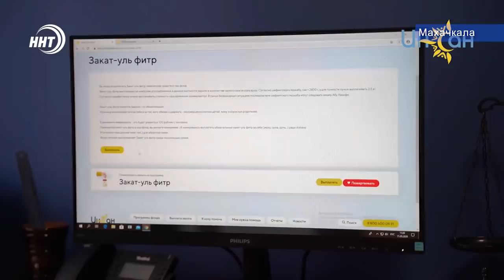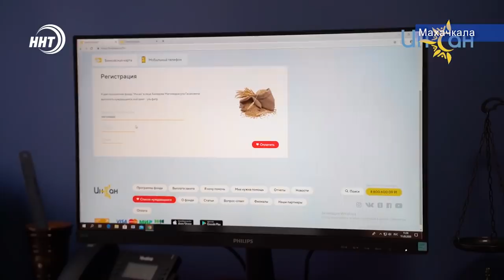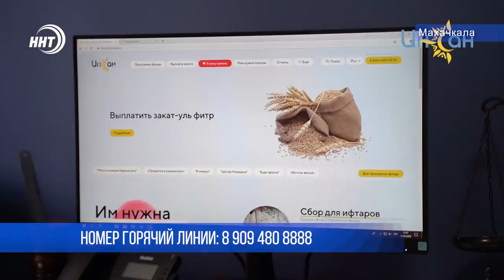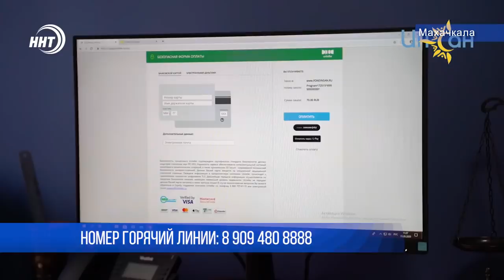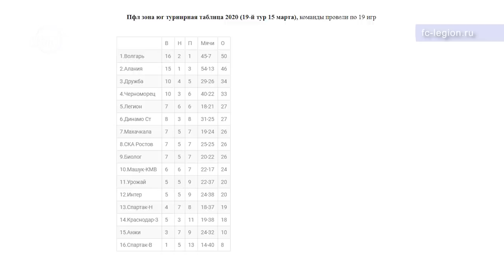Новости Дагестана за 15.05.2020 год